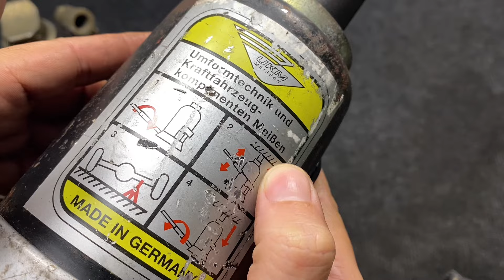CON ĐỘI THUỶ LỰC NHẬT BÃI GERMANY UKM MEIBEN 3.2 TON - 4TON LIKE NEW!!! 🧨0969.454.789